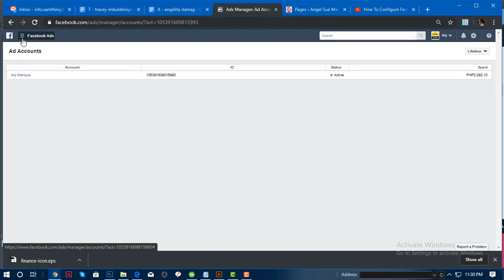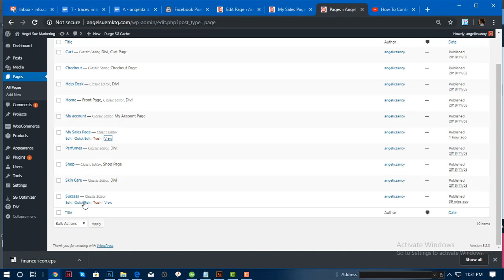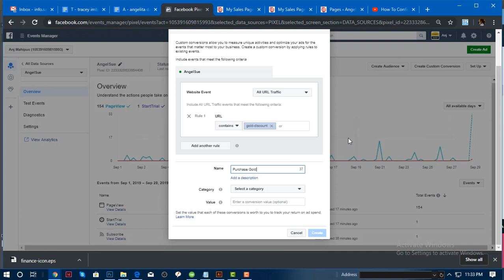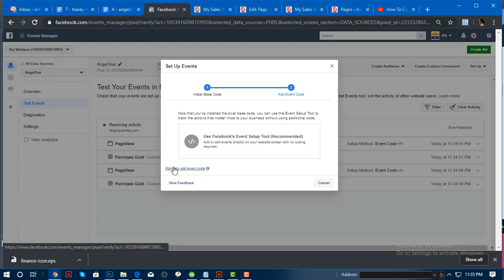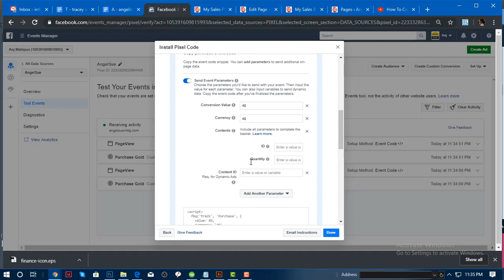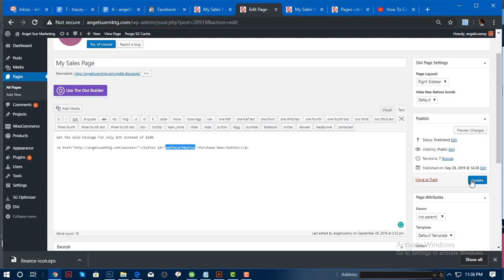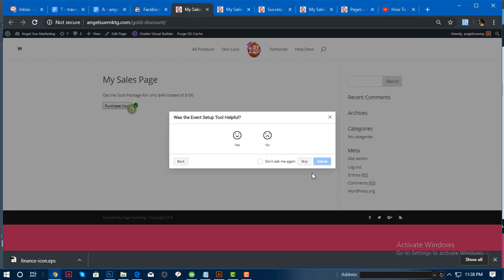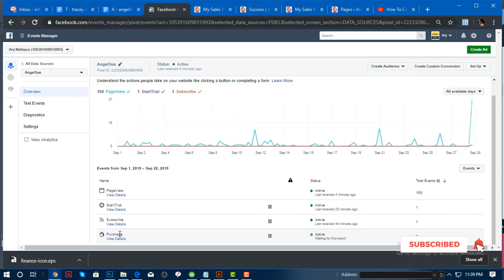Facebook Pixel : How To Track Your Button And Sales Page Using Custom Event And Conversion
This tutorial involves the following:

1. How to track on-click event like buttons on your website using custom event Facebook pixel.

2. How to track your landing pages and thank you pages using custom audience option.

You can also check my other tutorial on how to configure Facebook Ads Pixel On WordPress